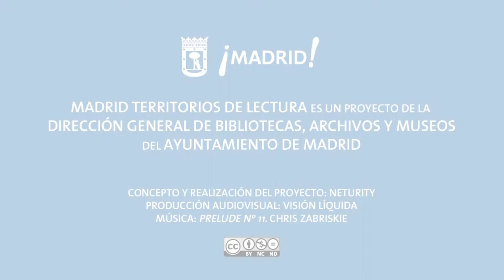Territorios de lectura: Pepe Molina (2)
Entrevista a Pepe Molina (Presidente de Vallecas Todo Cultura) para Madrid Territorios de Lectura.